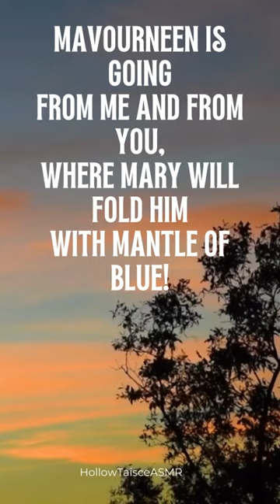ASMR Irish Poetry | A Cradle Song by Padraic Colum | Rain Ambience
There are many opinions on what the meaning of this poem is. In some respects, people believe the poem/song to be about child mortality in rural Ireland last century, and how the firm faith held by the Irish helped them to cope with the loss of their child.

While others believe that Mary’s “mantle of blue” is simply because the Virgin Mary has, since time immemorial, been associated with the colour blue (as can be seen in practically every artistic depiction of her from every Christian denomination down the centuries).

A simple explanation of the poem is it is about a newborn baby and people returning from a day of work to come and see the baby.